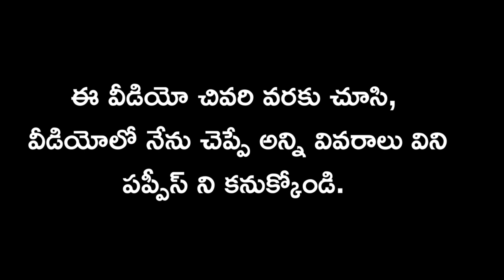top quality dogo Argentina puppies for sale in telugu/ 86882 27141 /aj pets